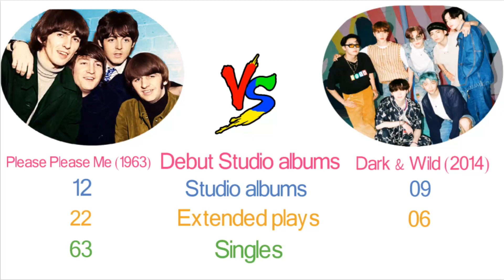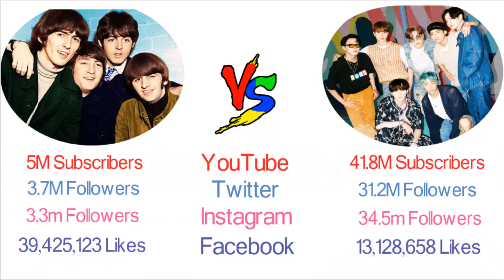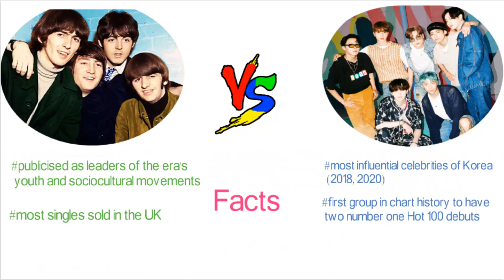The Beatles Vs BTS Comparison | Biggest Boy Band | Filmy2oons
The Beatles Vs BTS Comparison. Biggest Boy Band K-POP singers, song, Albums, records sold, Ep's, Awards, Biography, Singles, Birthday.

Band members:
Army - Jimin, V, Jungkook, Suga, Jin, RM, J-Hope
Beatlemania - John Lennon, Paul McCartney, George Harrison, Ringo Starr

(weight & net worth is approx)